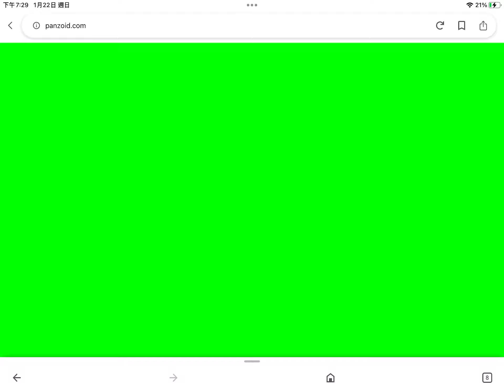全新結尾1.0